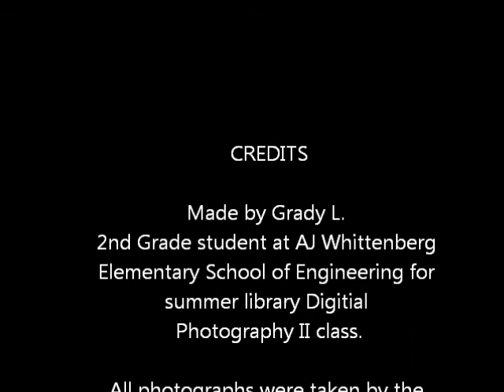My City by Grady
This is a student project made for the AJW summer library Digital Photography II class. The assignment was for students tot explore the city and share sites that they felt were interesting along the Swamp Rabbit trail.